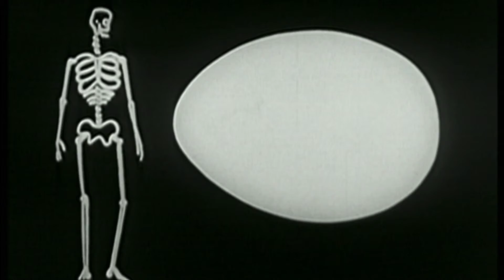Alone, by Vibrotica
Unreleased song from 2005. Rehearsal recording.